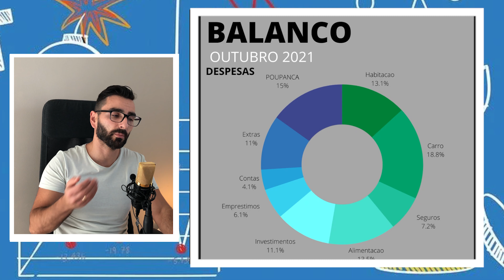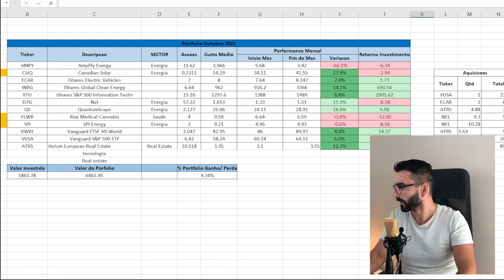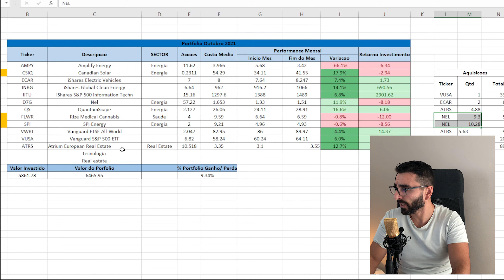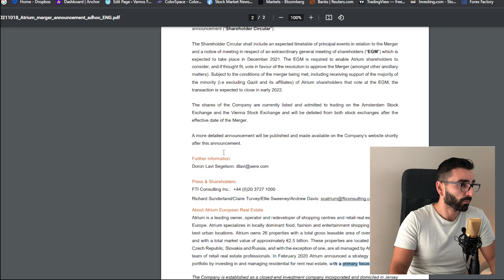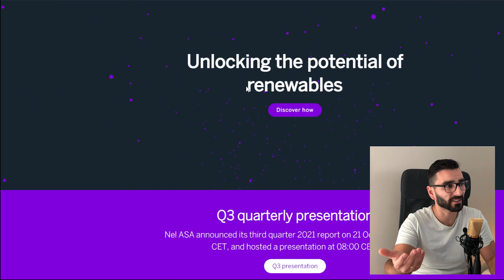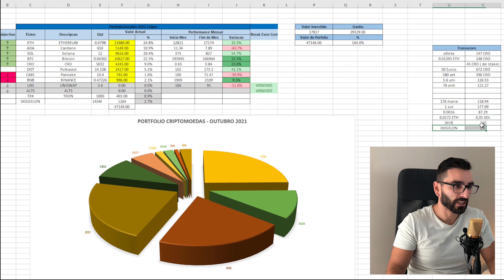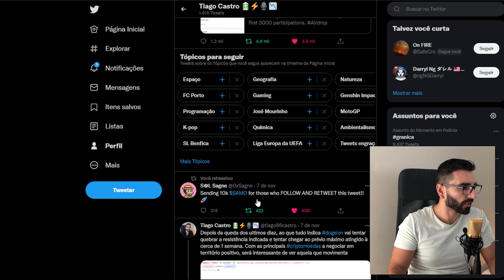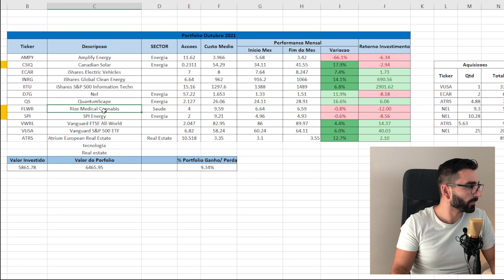ANÁLISE CARTEIRA DE INVESTIMENTOS NETWORTH ETF, CRIPTO E P2P - OUTUBRO 2021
| PORTFOLIO EFT, CRIPTO E P2P + NETWORTH PESSOAL

Olá! Pretendo com esta serie de vídeos, mostrar o progresso e evolução das minhas próprias finanças pessoais! Irei falar de fontes de rendimentos, despesas, taxas de poupança, o combate aos créditos e que tipo de investimentos foram feitos ao longo do mês (quer compras quer vendas).

É importante educar e contribuir para a literacia financeira. E nada melhor que demonstrar com exemplos práticos, como se lida com as vitórias e sobretudo com os fracassos. Mais importante do que os valores, são as percentagens e a perceção e sacrifícios que muitas vezes fazemos.

Espero que gostem e todos os comentários e sugestões são bem vindos!

Capítulos
00:00 Introdução
01:27 Ajudem o Canal a Crescer
01:49 Rendimentos
02:53 Despesas
04:50 Taxa de Poupança
05:15 Investimentos
06:45 Networth I
07:00 O momento actual do mercado de criptomoeda
09:10 Networth II
09:35 Objetivos
11:20 Análise de 2 Ações Compradas
13:30 Baterias e Quantum Scape
14:05 Portfolio Cripto
14:45 Sigam-me no Twitter
15:20 Memecoins
16:10 Que REIT e empresa de tecnologia me recomendam?
16:50 Conclusão

No instagram partilho diariamente este tipo de conteúdo mas desta forma podemos trocar ideias e aspetos a melhorar. Se tiverem ações ou ativos que queiram que eu deixe a minha opinião basta colocar nos comentários bem como perguntas! Espero que gostem do conteúdo e subscrevam o canal para mais!

 🙌 L I N K S U T E I S 🙌

Espero que tenham achado esta informação util e subscrevam o canal para mais!

Queres participar no meu podcast Vamos Falar de Dinheiro?